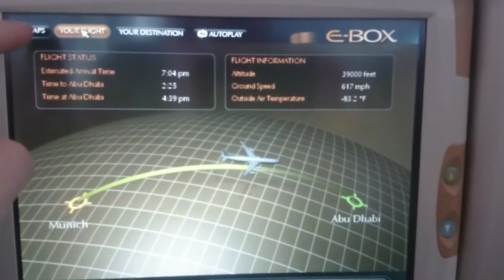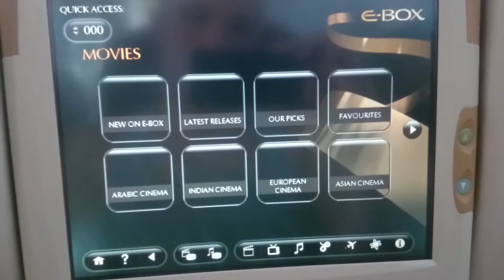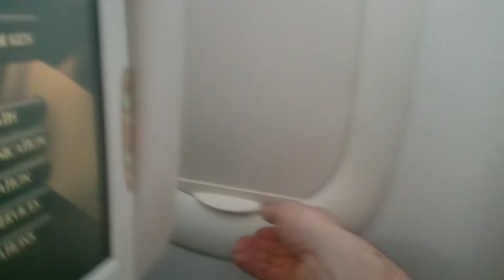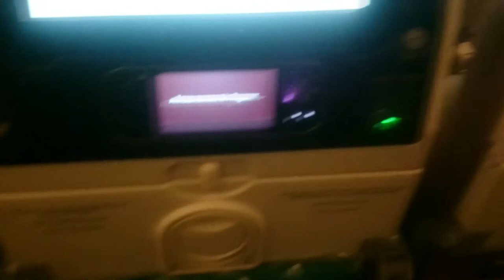Lend austraaliasse vlog